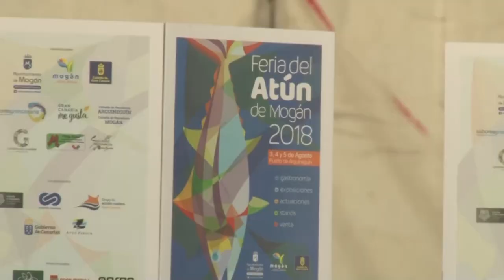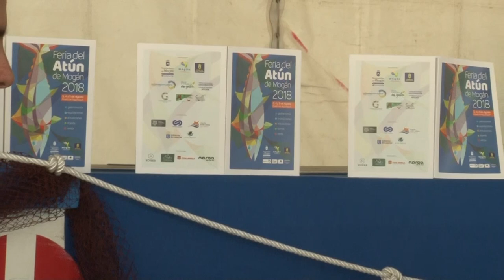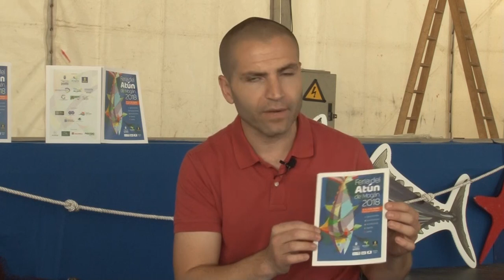180802 MOGAN AL DIA Feria del Atún Artemi Artiles